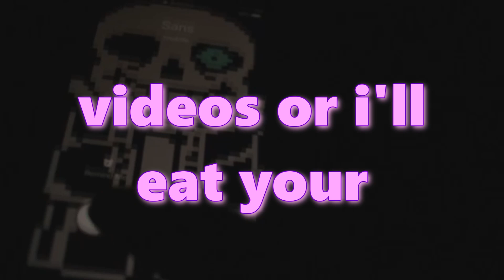How get SUPER damage in the Hypixel Pit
the best tutorial ever.

A massive thank you to Akaai for the amazing thumbnails

🌌- My Texturepack - Updated Version IN MY DISCORD